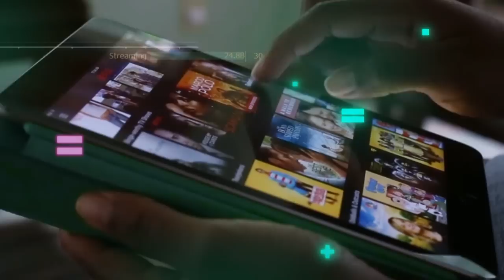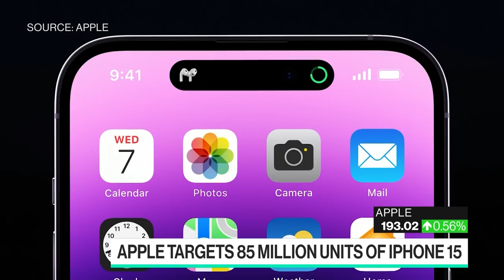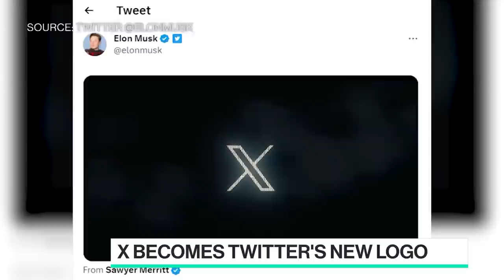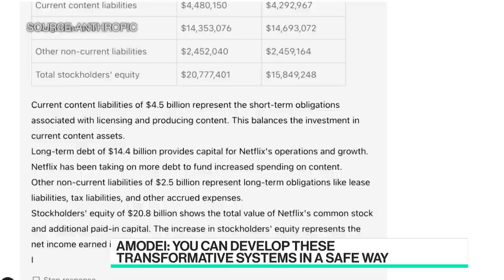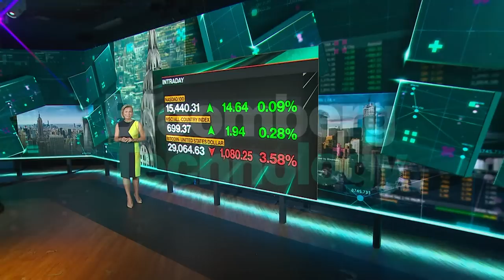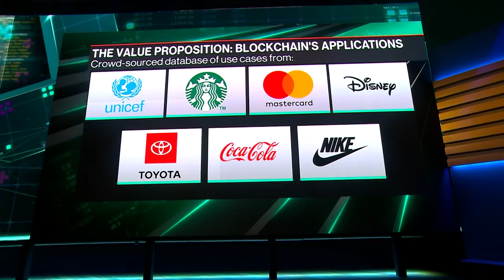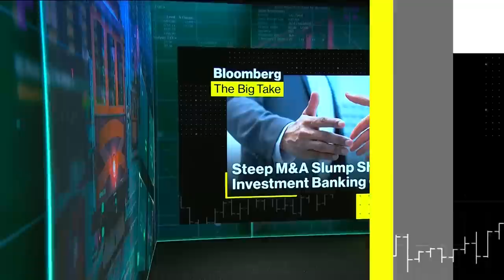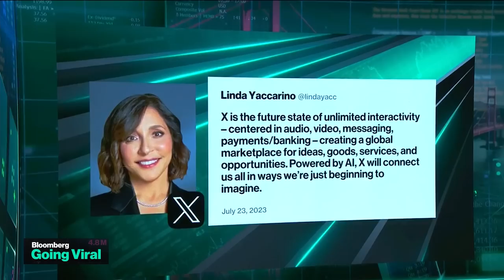Bloomberg Technology 07/24/2023